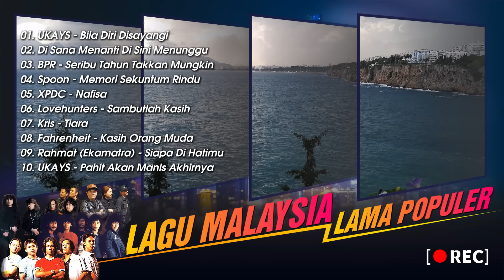Lagu Slow Rock Malaysia 90an Terbaik ♥ Lagu Jiwang 80an Dan 90an ♥ Ukays, Xpdc, Spoon, Bpr, Olan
[00:00:00]  -  01. UKAYS - Bila Diri Disayangi
[00:04:24]  -  02. UKAYS - Di Sana Menanti Di Sini Menunggu
[00:09:55]  -  03. BPR - Seribu Tahun Takkan Mungkin
[00:15:39]  -  04. Spoon - Memori Sekuntum Rindu
[00:21:18]  -  05. XPDC - Nafisa
[00:26:27]  -  06. Lovehunters - Sambutlah Kasih
[00:32:19]  -  07. Kris - Tiara
[00:37:08]  -  08. Fahrenheit - Kasih Orang Muda
[00:42:49]  -  09. Rahmat (Ekamatra) - Siapa Di Hatimu
[00:48:13]  -  10. UKAYS - Pahit Akan Manis Akhirnya
[00:52:51]  -  11. XPDC - Hentian Ini
[00:58:08]  -  12. Olan - Cinta Bandar Tasik Selatan
[01:02:44]  -  13. Spoon - Ringgit Berjuta
[01:08:50]  -  14. XPDC - Titian Perjalanan
[01:14:55]  -  15. Jelmol - Rinduku Tiada Berteman
[01:19:44]  -  16. Permaisuri
[01:23:58]  -  17. XPDC - C.I.N.T.A.
[01:29:06]  -  18. XPDC - C.T Cinta Kenangan Silam
[01:35:32]  -  19. XPDC - Semangat Yang Hilang
[01:41:06]  -  20. XPDC - Hijau Bumi Tuhan

📌  Temui dunia muzik rock kapak Malaysia yang menawan! Dalam video ini, kami akan membawa anda mengembara melalui warisan budaya yang kaya dan bunyi yang menggetarkan genre unik ini. Ketahui bagaimana kapak rock telah berkembang, menggabungkan pengaruh Melayu tradisional dengan tenaga mentah rock, mencipta pengalaman mendengar yang benar-benar memukau. Sama ada anda peminat muzik yang berpengalaman atau baru dalam adegan ini, bersedia untuk yakin dengan irama tular dan melodi yang penuh perasaan yang menjadikan kapak rock Malaysia mesti didengari oleh mana-mana pencinta muzik.